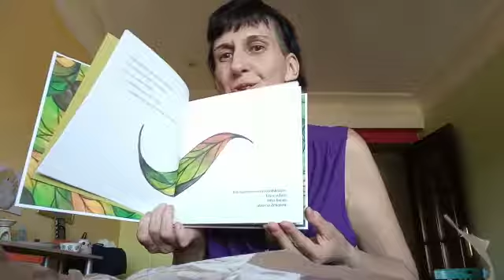Carmen Sanz recibe su libro, "Hoja"